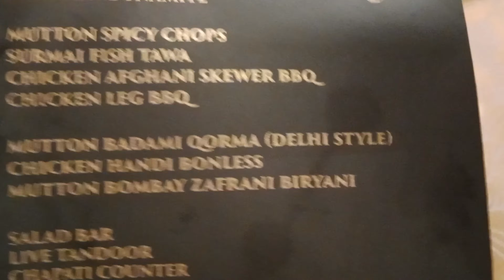One day at Golf Club Wedding Hall Karachi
In this video, I have shown my one day at Golf Club Wedding Hall Karachi.